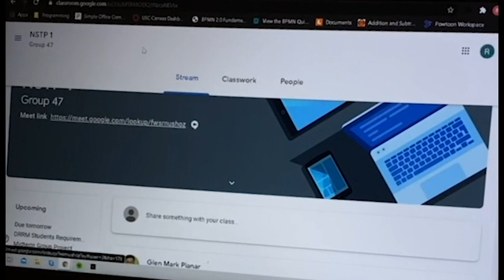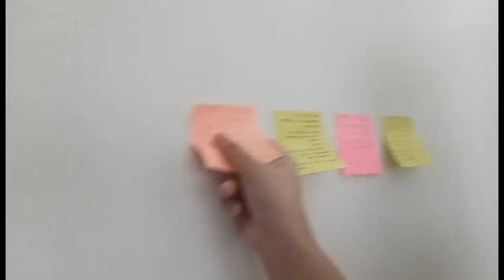Group Makabansa Vlog | Day of a Virtual Student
This is a short story of our lives about what we've been through amidst today's pandemic, to share our moments in life as a virtual student.

Members:
JR Roque
Sean Yap
Reina Tanaka
Mark Durban
Duke Nijaga
Kenneth Inihao
Jones Manano
Allysa Caspe
Gabriel Balen